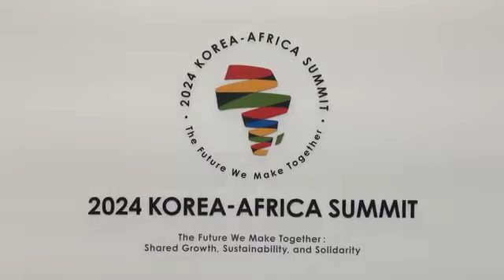President Ruto Meet South Korean President Yoon Suk Yeol on the sidelines of the Korea-Africa Summit